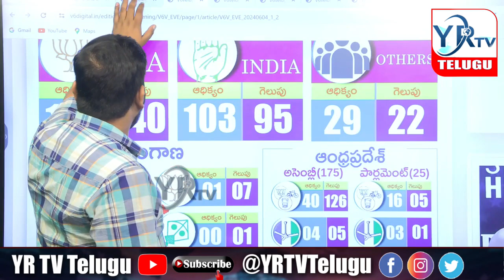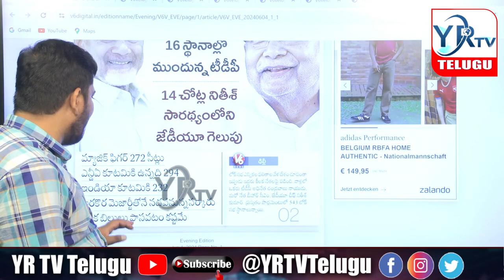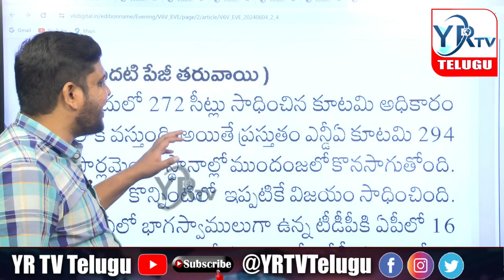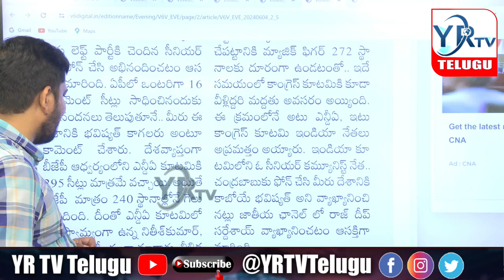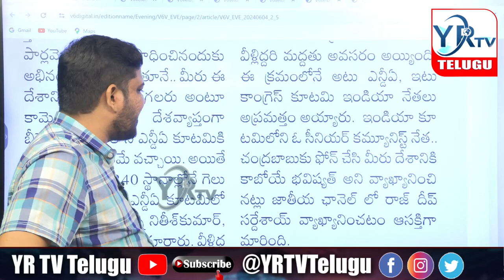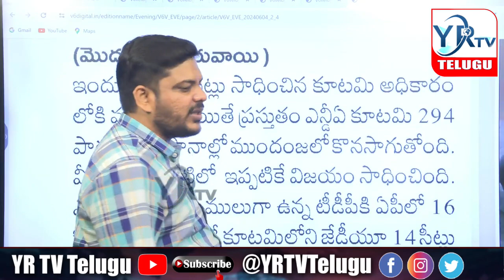చంద్రబాబుకు కలిసి వచ్చిన అదృష్టం మామూలుగా లేదు భయ్యా...?| YR TV Telugu